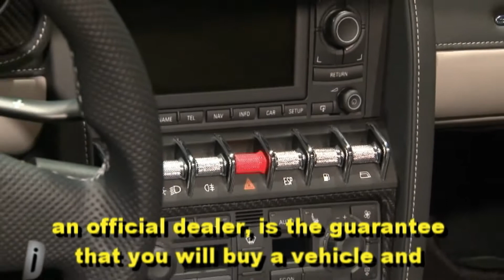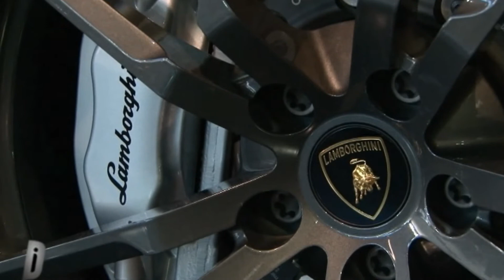LAMBORGHINI HD - International Automobile Trade Show Sao Paulo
We continue to show the most exclusive cars, at International Automobile Trade Show in Sao Paulo. Now you see Lamborghini!

Claudio Prado Jr.